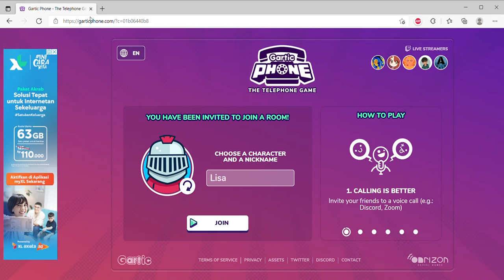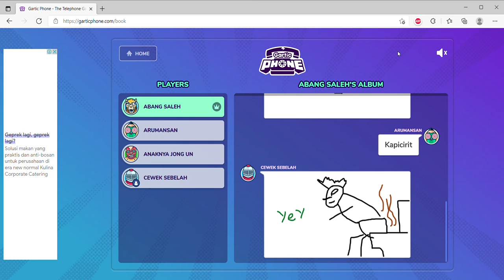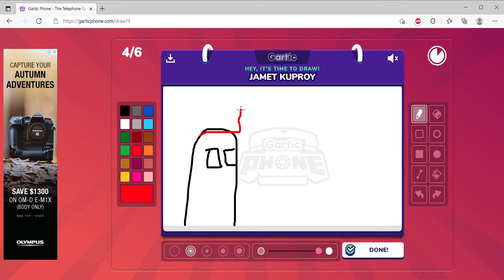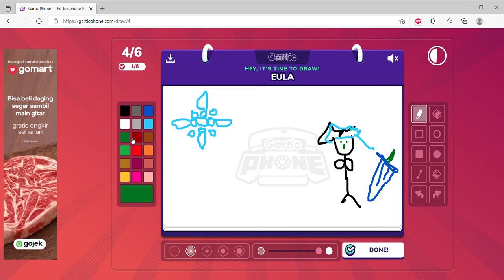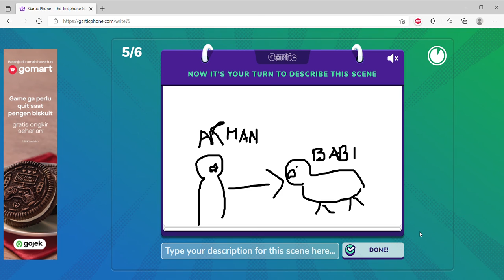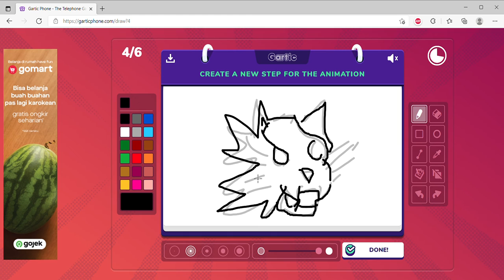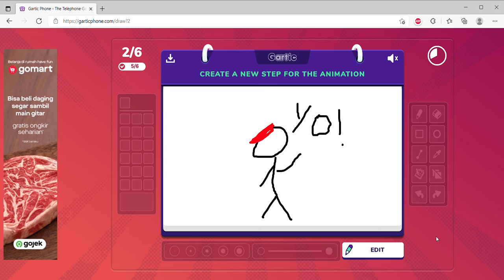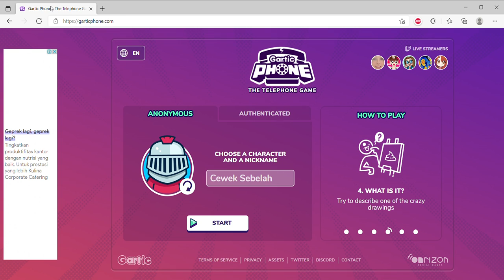Mari menggambar dengan ceria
Silahkan dinikmati,